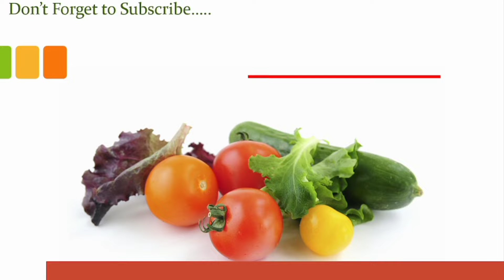Vegetable Biryani Recipe// वेजिटेबल बिरयानी रेसिपी// How to make Veg Biryani in Cooker ?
वेजिटेबल बिरयानी रेसिपी
Vegetable Biryani Recipe
H to make vegetable biryani in cooker..

In this video we will see how to make vegetable biryani in cooker.

make easy and tasty vegetable biryani...